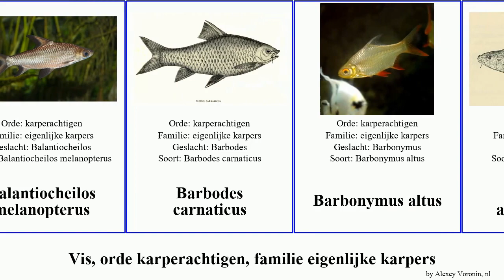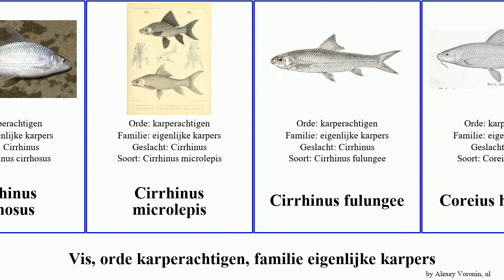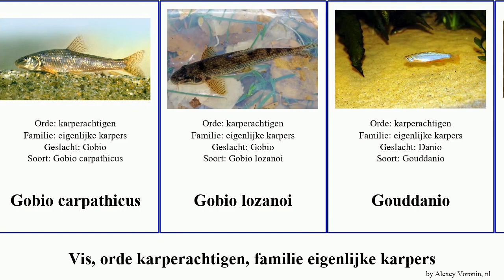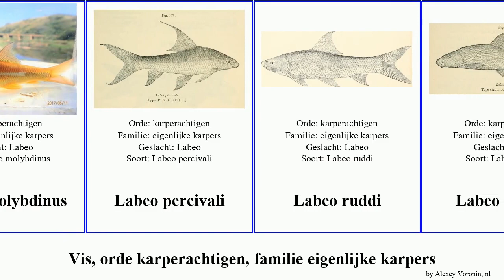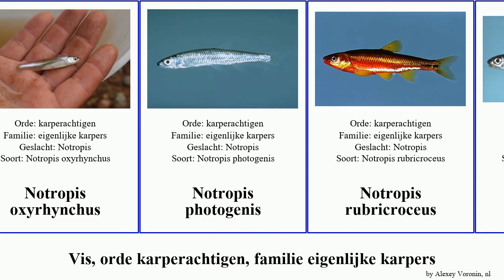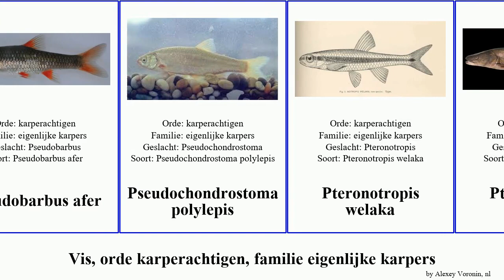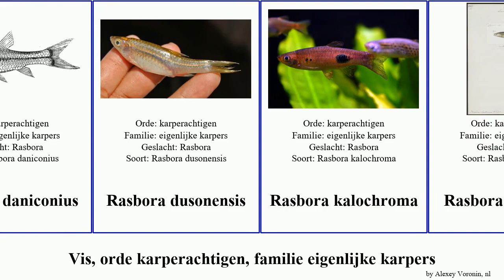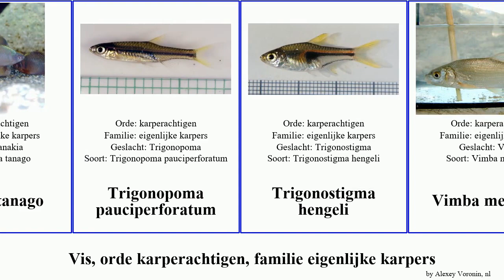Vis, orde karperachtigen, familie eigenlijke karpers notropis barbus puntius labeo rasbora gila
vis orde karperachtigen, familie eigenlijke karpers.
fish of Order Cypriniformes Family Cyprinidae, language: nl.

Abbottina rivularis
Acanthorhodeus chankaensis
Acheilognathus longipinnis
Acheilognathus melanogaster
Alburnoides manyasensis
Alburnoides oblongus
Alburnus chalcoides
Anaecypris hispanica
Aspiolucius
Balantiocheilos melanopterus
Barbodes carnaticus
Barbonymus altus
Barbus afrohamiltoni
Barbus borysthenicus
Barbus camptacanthus
Barbus goktschaicus
Barbus meridionalis
Barbus sperchiensis
Barbus trimaculatus
Barbus unitaeniatus
Barbus zanzibaricus
Barbus altianalis
Barbus andrewi
Barbus anoplus
Barbus balcanicus
Barbus callensis
Barbus callipterus
Barbus fasciolatus
Barbus guineensis
Barbus holotaenia
Barbus jae
Barbus macrops
Barbus mattozi
Barbus mimus
Barbus oxyrhynchus
Barbus paludinosus
Barbus petenyi
Barbus plebejus
Barbus poechii
Barbus trevelyani
Barbus viviparus
Barilius bonarensis
Cabdio morar
Capoetobrama kuschakewitschi
Chanodichthys erythropterus
Chanodichthys mongolicus
Chinese bittervoorn
Chondrostoma knerii
Chondrostoma phoxinus
Chrosomus cumberlandensis
Chrosomus erythrogaster
Cirrhinus cirrhosus
Cirrhinus microlepis
Cirrhinus fulungee
Coreius heterodon
Cyclocheilichthys apogon
Cyprinella caerulea
Cyprinella xanthicara
Cyprinella formosa
Cyprinion semiplotum
Danio aesculapii
Danio choprae
Danio tinwini
Devario
Devario neilgherriensis
Devario devario
Devario pathirana
Distoechodon
Donaubrasem
eigenlijke karpers
Epalzeorhynchos kalopterus
Garra cambodgiensis
Garra barreimiae barreimiae
Garra ceylonensis
Garra gotyla gotyla
Garra rufa
gestippelde alver
giebel
Gila atraria
Gila bicolor
Gila cypha
Gila elegans
Gila nigrescens
Gila orcuttii
Gila purpurea
Gila robusta
Gobio carpathicus
Gobio lozanoi
Gouddanio
Goudwinde
Hemelse Pareldanio
Hemibarbus labeo
Hemiculter leucisculus
Hesperoleucus symmetricus
Hypselobarbus curmuca
Hypselobarbus dobsoni
Hypselobarbus dubius
Hypselobarbus kolus
Hypselobarbus lithopidos
Hypselobarbus micropogon
Ischikauia steenackeri
Javaanse barbeel
Labeo rubromaculatus
Labeo altivelis
Labeo ansorgii
Labeo calbasu
Labeo capensis
Labeo congoro
Labeo cylindricus
Labeo fimbriatus
Labeo fisheri
Labeo gonius
Labeo greenii
Labeo kontius
Labeo lunatus
Labeo molybdinus
Labeo percivali
Labeo ruddi
Labeo seeberi
Labeo umbratus
Labeobarbus capensis
Labeobarbus codringtonii
Labeobarbus marequensis
Labeobarbus natalensis
Labeobarbus nelspruitensis
Labeobarbus polylepis
Labeobarbus aeneus
Labeobarbus aspius
Laubuka laubuca
Lepidomeda mollispinis
Lepidomeda aliciae
Lepidomeda copei
Leuciscus bergi
Leuciscus svallize
Leuciscus waleckii
Luciobarbus esocinus
Luciobarbus graellsii
Luciobarbus comizo
Luxilus cornutus
Luxilus zonatus
Lythrurus matutinus
Macrhybopsis meeki
Meda fulgida
Moapa coriacea
Nocomis leptocephalus
Nocomis raneyi
Notropis albizonatus
Notropis atherinoides
Notropis atrocaudalis
Notropis bifrenatus
Notropis chalybaeus
Notropis chiliticus
Notropis heterolepis
Notropis longirostris
Notropis lutipinnis
Notropis oxyrhynchus
Notropis photogenis
Notropis rubricroceus
Notropis spectrunculus
Notropis telescopus
Notropis volucellus
Notropis xaenocephalus
Notropis amabilis
Notropis amoenus
Notropis ariommus
Notropis boops
Notropis braytoni
Notropis buccula
Notropis calientis
Notropis chihuahua
Notropis chrosomus
Notropis girardi
Notropis heterodon
Notropis hudsonius
Notropis leuciodus
Notropis maculatus
Notropis nubilus
Notropis petersoni
Notropis procne
Notropis rubellus
Notropis shumardi
Notropis stilbius
Notropis texanus
Opsariichthys evolans
Oregonichthys crameri
Orthodon microlepidotus
Osteochilichthys thomassi
Osteochilus borneensis
Pethia ticto
Phoxinus neogaeus
Pimephales notatus
Prachtbarbeel
Pseudobarbus afer
Pseudochondrostoma polylepis
Pteronotropis welaka
Ptychocheilus grandis
Ptychocheilus oregonensis
Puntius erythromycter
Puntius lateristriga
Puntius assimilis
Puntius binotatus
Puntius chola
Puntius dunckeri
Puntius exclamatio
Puntius gelius
Puntius jerdoni
Puntius orphoides
Puntius phutunio
Puntius punctatus
Puntius rohani
Puntius sarana
Puntius terio
Puntius thomassi
Puntius titteya
Puntius vittatus
Puntius waageni
Raiamas senegalensis
Raiamas guttatus
Rasbora argyrotaenia
Rasbora einthovenii
Rasbora daniconius
Rasbora dusonensis
Rasbora kalochroma
Rasbora leptosoma
Rasbora philippina
Rasbora rasbora
Rasbora tornieri
Rasbora trilineata
Regenbooghaai
Rhinichthys atratulus
Rhinichthys cataractae
Rhinichthys cobitis
Rhinichthys evermanni
Rhinichthys falcatus
Rhinichthys osculus
Richardsonius balteatus
Richardsonius egregius
rietvoorn, ruisvoorn
Rohtee
Romanogobio albipinnatus
Romanogobio kesslerii
Rutilus basak
Rutilus caspicus
Rutilus meidingeri
Salmophasia acinaces
Salmophasia bacail